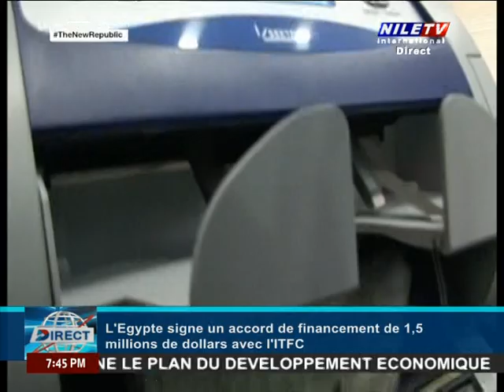Direct 20 2 2024 Amb Wafaa Basseem